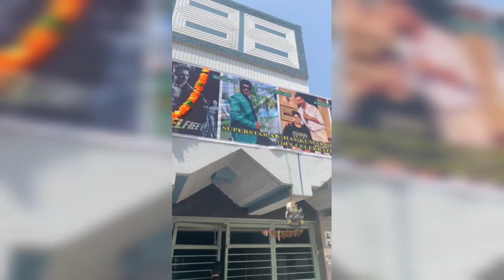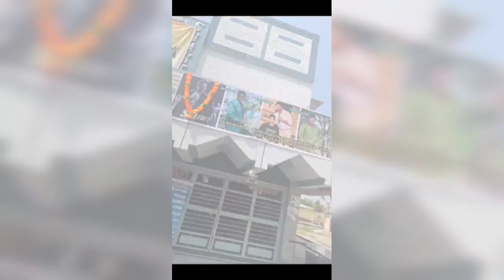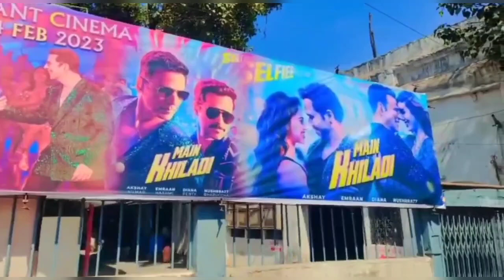IT'S A BLOCKBUSTER Selfiee movie All over India AKKIANS FDFS CELEBRATION